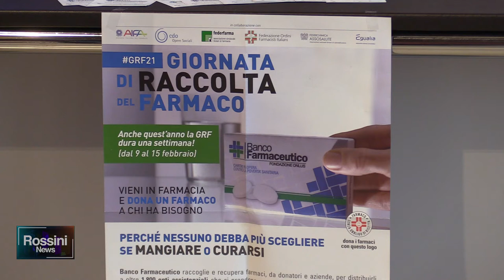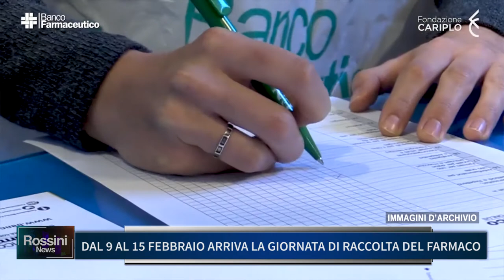DAL 9 AL 15 FEBBRAIO ARRIVA LA GIORNATA DI RACCOLTA DEL FARMACO